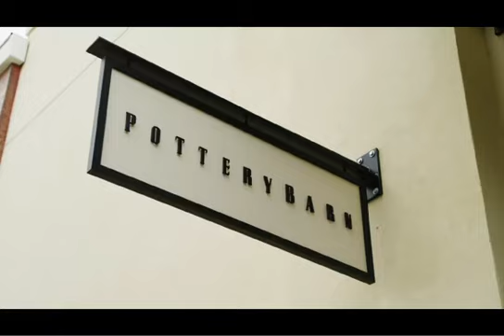Temecula Valley Southern California Wine Country